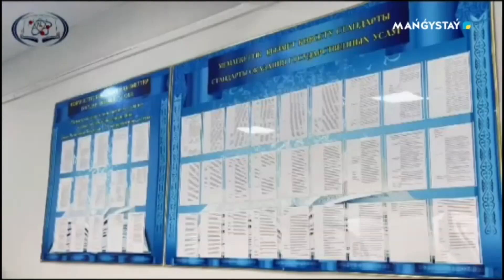Сөз бен саз - 74. 1-бөлім, 20.05.2023ж